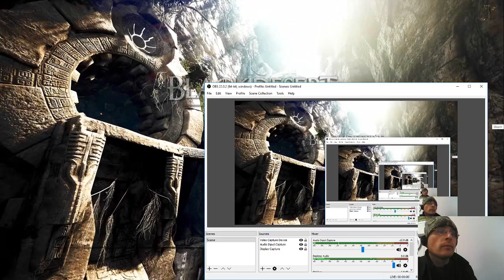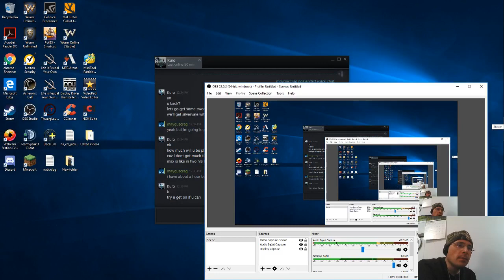Black Desert Online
just a few hours in playing and learning.